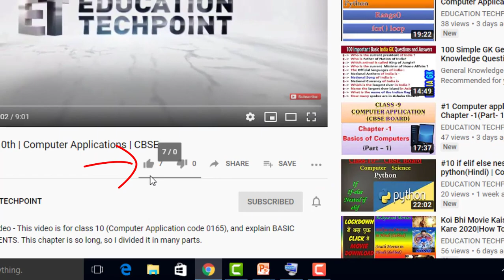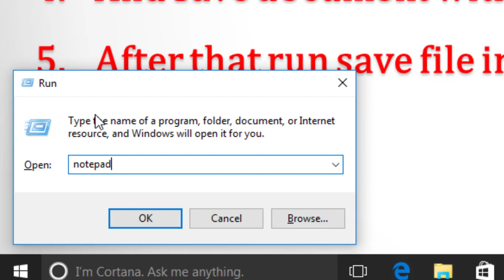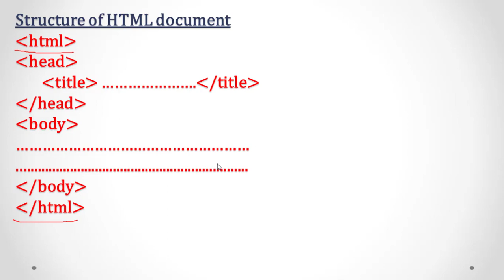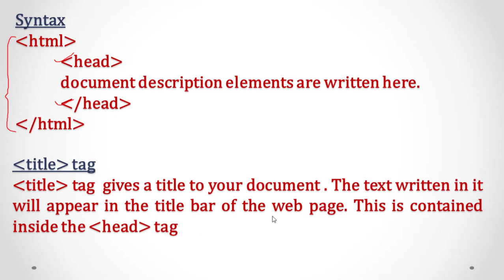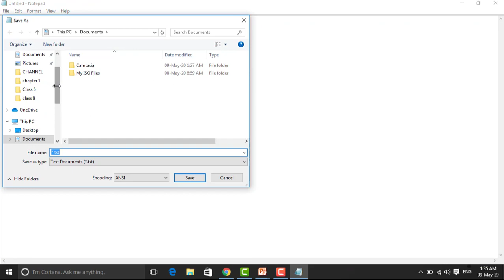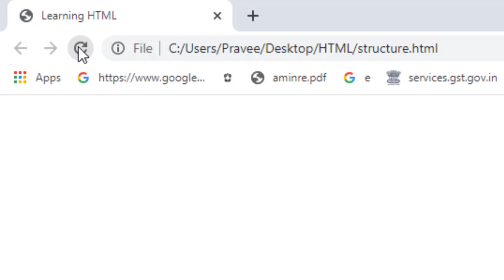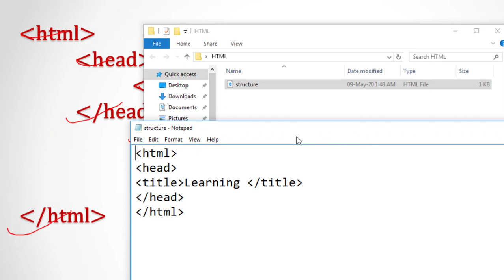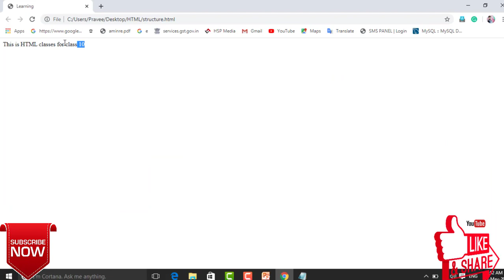2HTML | Class 10th | Computer Applications | CBSE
About this video - This video is for class 10 (Computer Application code165), and explains BASIC HTML ELEMENTS. This chapter is so long, so I divided it in many parts.